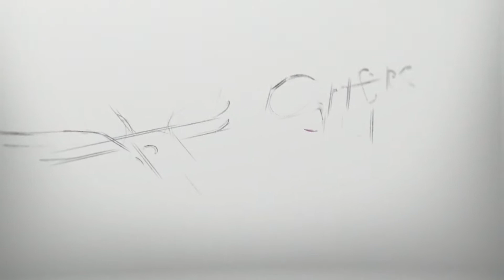Teaser Médiéval et Nocturne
Teasing pour les spectacles de la compagnie Hippogriffe fauconnerie équestre spectacles chevaux et rapaces​ sur leur domaine de Montbeugny.
Différents thèmes proposés comme médiéval ou nocturne en présence des chevaux et des rapaces.